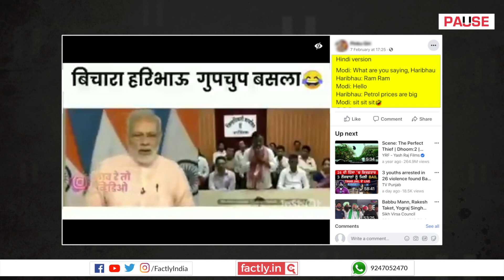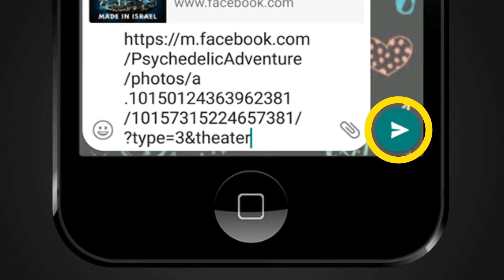FACT CHECK: This Video Does Not Show PM Modi Fumbling in Response to Question on Petrol Prices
A social media post claims that an accompanying video shows Prime Minister Narendra Modi fumbling when asked a question about rising petrol prices. We check the veracity of the claim in this video.